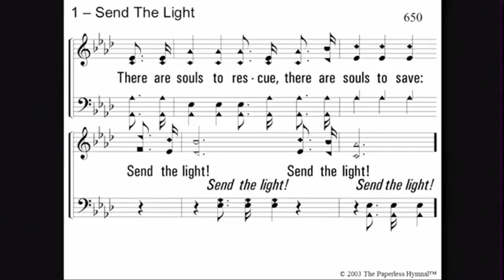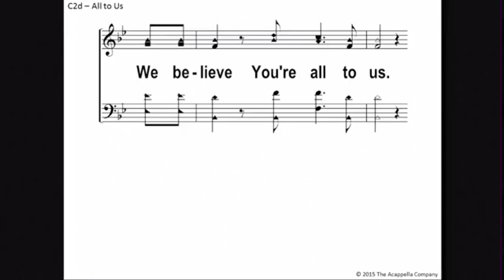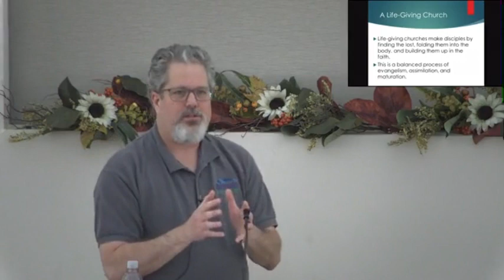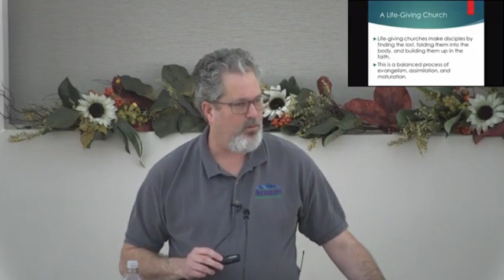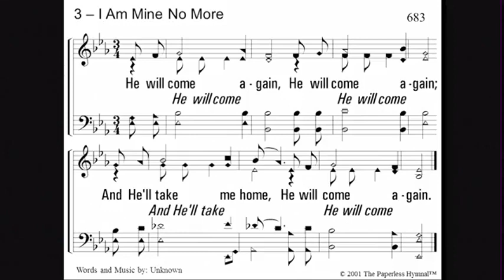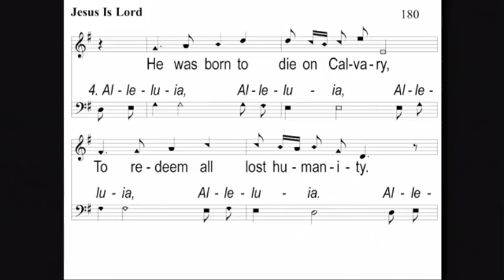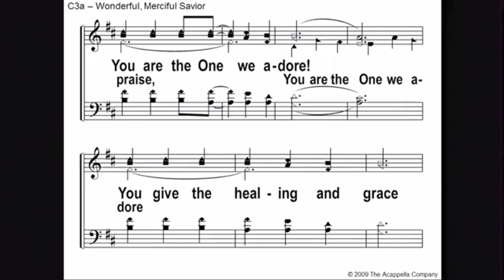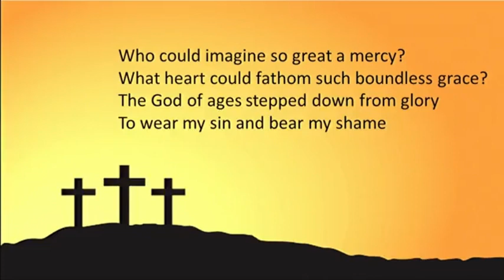Worship Livestream Video from 10-16-22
Our Sunday morning worship gathering from October 16, 2022